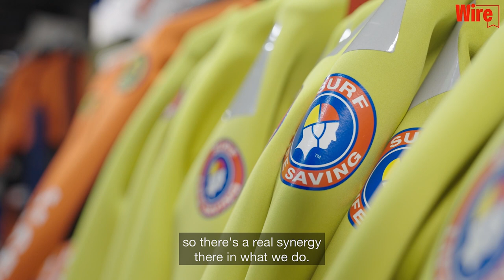The family business making shark-resistant wetsuits a reality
Jim and Shane Holliday, the father and son team behind Sharkskin wetsuits, love a challenge. So when a surfer approached them with a design for a shark bite-resistant suit, they were keen to hear more.